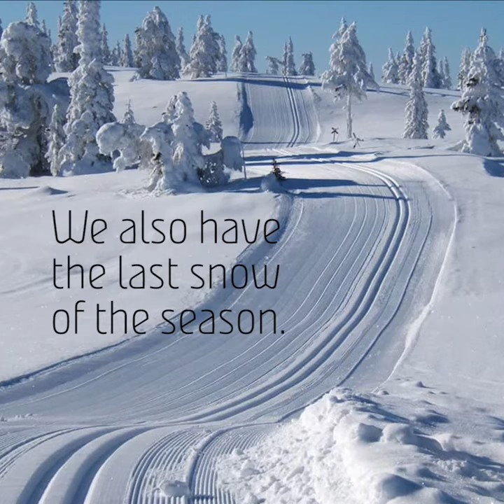Swedish Lapland short story: Let's go skiing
Being outdoors is a natural part of the Arctic lifestyle, and during winter – skiing is the way to go. Pro or beginner, Swedish Lapland offers it all.